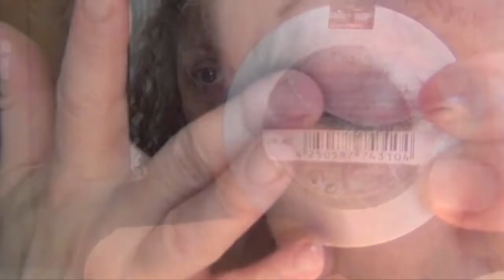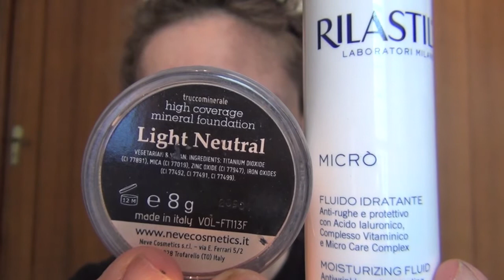GLITTERMANIA (COLLABORAZIONE)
Ciao ragazze, oggi make up tutorial glitterato in collaborazione con tante altre ragazze! L' idea è stata della carissima SWEEETELLA92, e le ragazze che hanno partecipato alla collaborazione le menziono nel video! Vi lascio i link dei loro video, non vedo l' ora di vederli! Spero il video vi piaccia e vi mando un bacione;-)